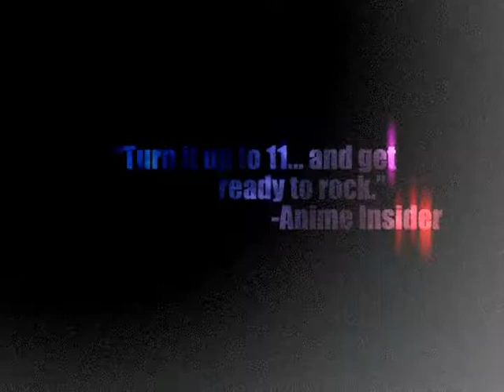Mongolian Chop Squad: The Complete Series SAVE Trailer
Mongolian Chop Squad: The Complete Series SAVE - Coming Soon to DVD Trailer